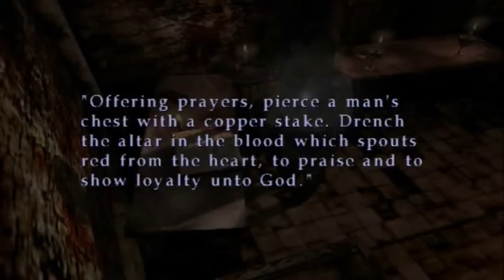Silent Hill 3 - A Journal Walkthrough - Episode 3 - Part 6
A Journal Walkthrough Of Silent Hill 3